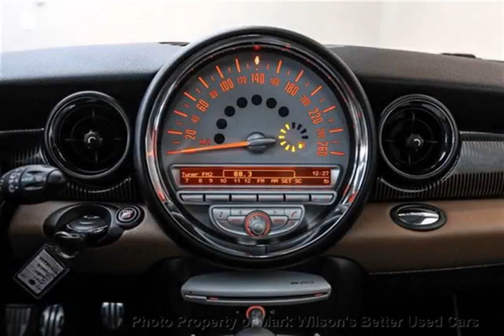Mark Wilsons Better Used Cars - 2010 MINI Cooper 'S' MAYFAIR SPECIAL EDT'N! PANO SUNROOF! LEATHER!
Mark Wilsons Better Used Cars - 2010 MINI Cooper 'S' MAYFAIR SPECIAL EDT'N! PANO SUNROOF! LEATHER! ATX42222